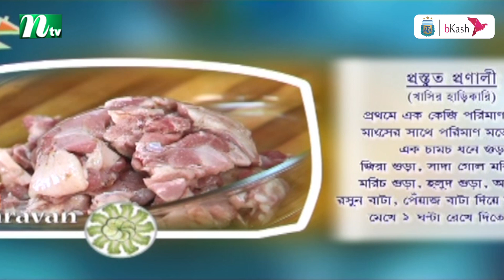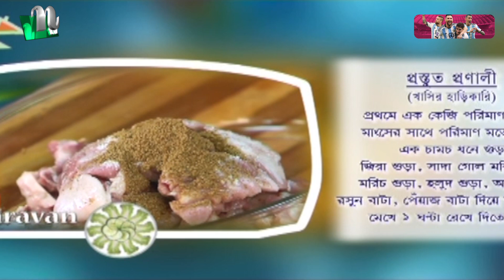মজাদার খাসির হাড়িকারি তৈরি করবেন যেভাবে । Food Caravan